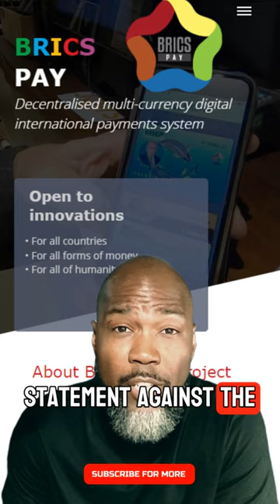The Death Knell for SWIFT? Iran's Shocking Shift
Iran is pondering a shift from SWIFT to BRICS Pay, threatening the West's dominance over global financial transactions. This potential move could signify the start of a significant shift in the world's economic structure.

Join us for the next live on-air and bring a topic.

✅ Get prepared with 4Patriots!!! Don't wait until SHTF. Make sure you have food, power & medical supplies. First-time buyers can save 10% at 4Patriots.com with code RTD.

✅ Take a deeper dive into some thought provoking analysis and research. Uncover insights, prepare, and thrive! 💼📈

✅ Get your weight up with the People's Money. Take matters into your own hands and get some 2023 Silver Eagles at SD Bullion.

✅ Learn more about RTD, support alternative media and grab "Free" educational resources to improve your monetary literacy.